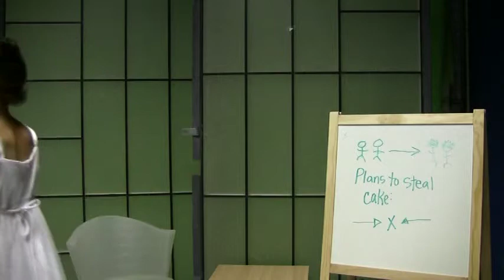Film Making Class